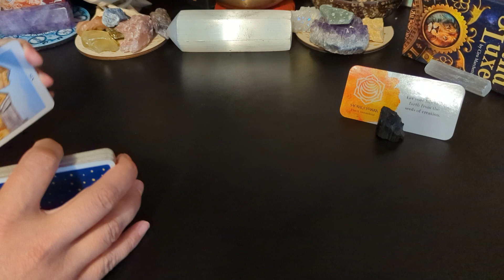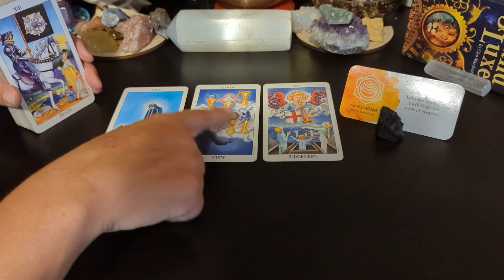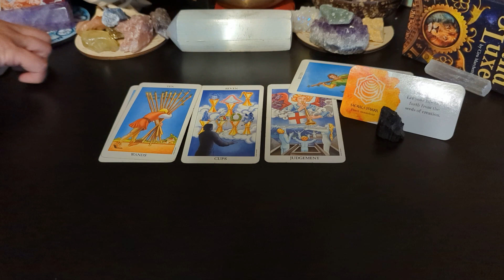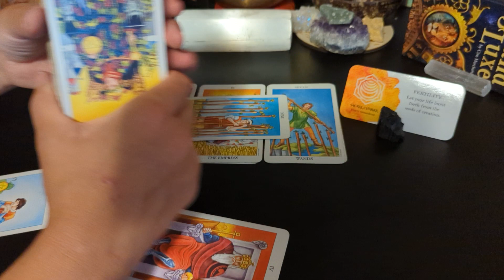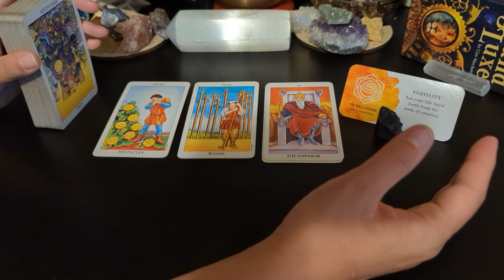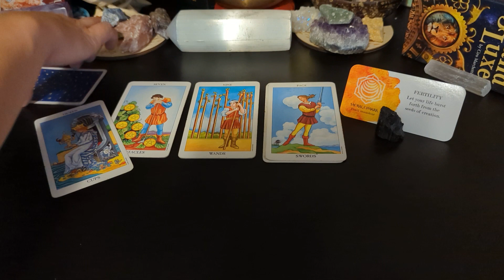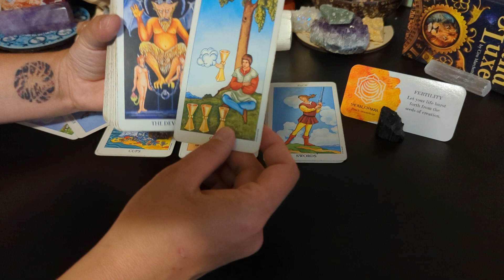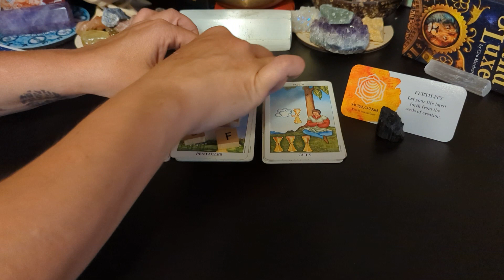Sagittarius♐ - They will come back... I BEG you.. not to let em in until they are ready!!! SPECIFIC!